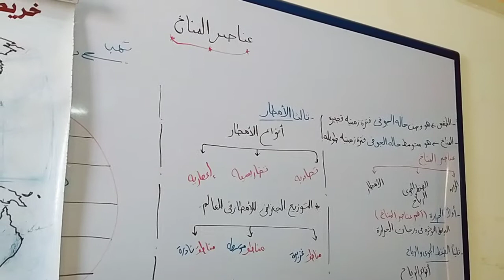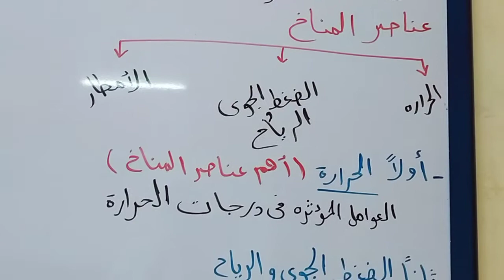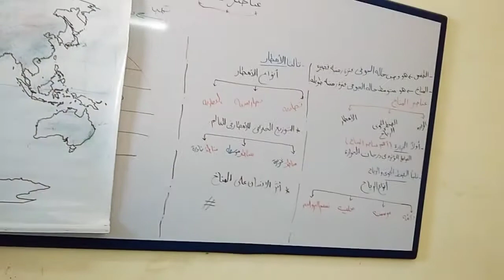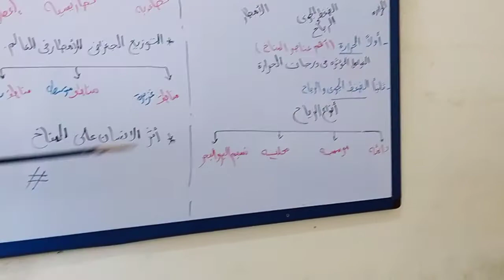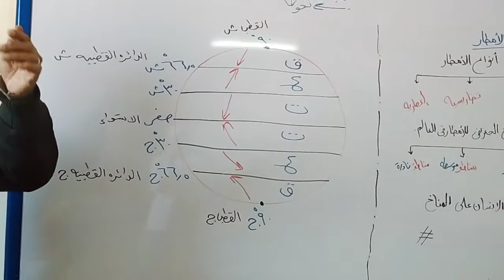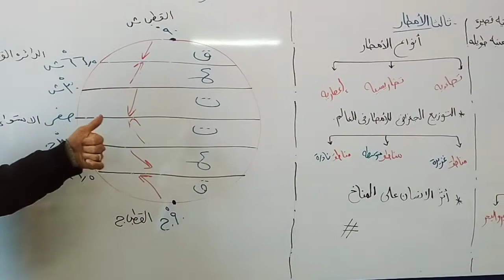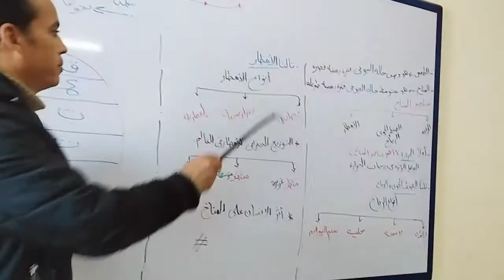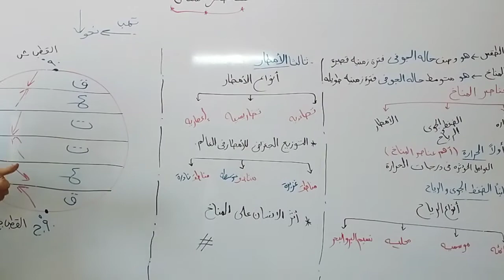عناصر المناخ جغرافيا 1ع مستر سعيد